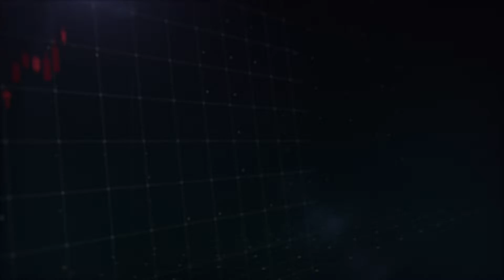ENDS TUESDAY, 7/12/2022: Zero Interest For 72 Months + Half-Off All Wallside Windows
ENDS TUESDAY, JULY 12, 2022: Finance your replacement window project with zero interest for up to 72 months – and there's no down payment. Lock in this offer today to take advantage of half-off pricing on all Wallside Windows styles and this excellent offer if you choose to finance your new windows.